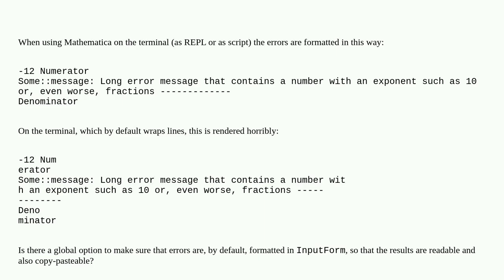Ask Mathematica to always print errors in InputForm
A special thanks goes out to the community

  output-formatting warning-messages